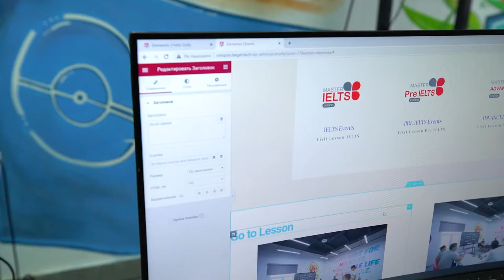“IT bo'yicha bepul kurslar yo'lga qo'yishni istayman”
O'quvchimiz Zebiniso Ollaquliyeva Qo’shko'pir tumanida yashab keladi. Qahramonimiz dasturlashni o'rganib, o'z tumanida ham kurslar yaratishni maqsad qilgan!

👩‍💻 “DATA”da esa Zebiniso “Wordpress” kursining bitiruvchisi hisoblanadi. Batafsil intervyu davomida bilib oling.